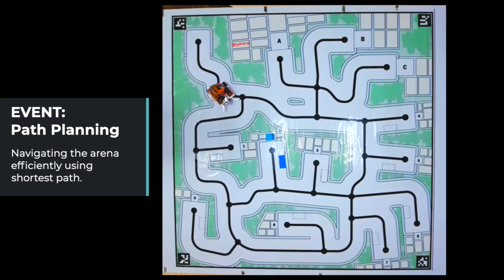Theme Film - SwatchhtaBot (eYRC 2022-23)